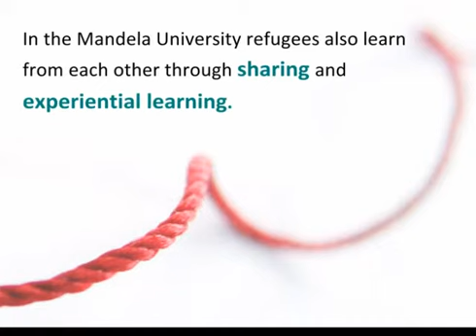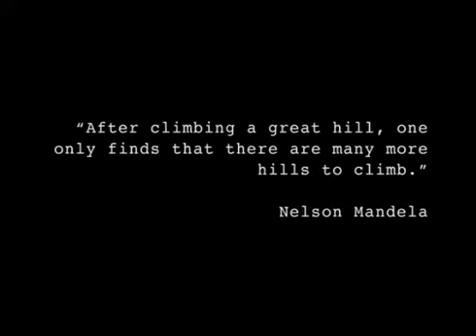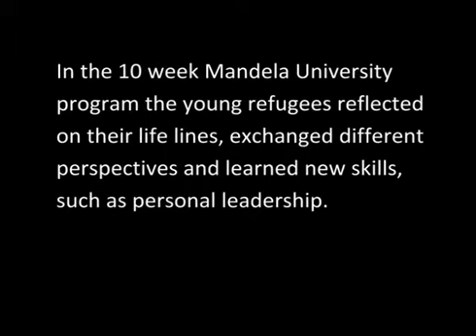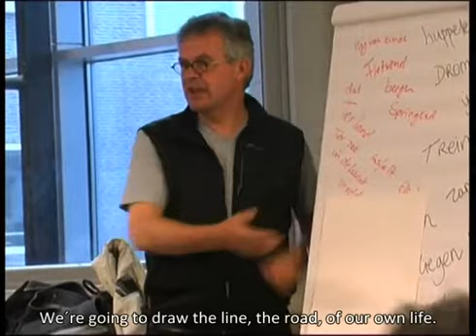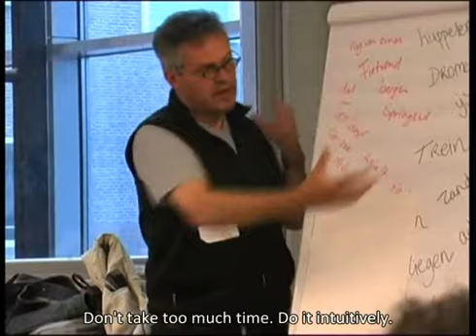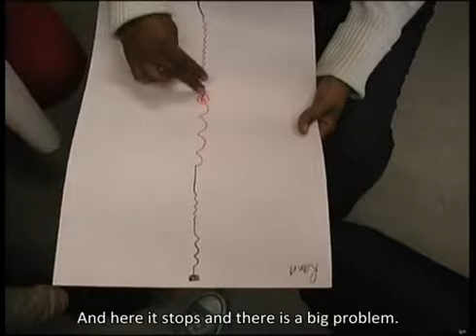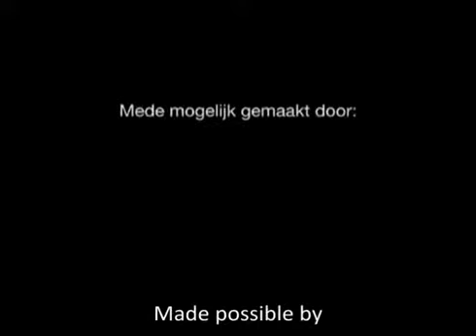Life Lines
Young people that fled to the Netherlands with or without family are not allowed to work after they turn 18 and have limited possibilities for education. In anticipation of their final status, a process that can take years, these young people are on hold. This leads to frustration, uncertainty and lethargy.

Diversity Joy is concerned with the fate of these young people and launched a program in 2011 called "Mandela University", inspired by Nelson Mandela. During his long captivity, he and his companions exchanged all the knowledge they had. Nelson Mandela did not become embittered during his long imprisonment. Instead, he worked to be the change he wanted to see in the world. In the Mandela University young people learn from each other's wisdom. Their mutual diversity is a source of learning. The young refugees work amongst other things on their lifeline. They’re able to look at their life from different perspectives. Their often harsh experiences can slowly transform in hard won life lessons. One of the participants said it like this: ‘I am 23 but I feel 40’. Sharing these lessons with Dutch peers on a highschool was empowering for them and others and connected often isolated lives within the refugee centre.